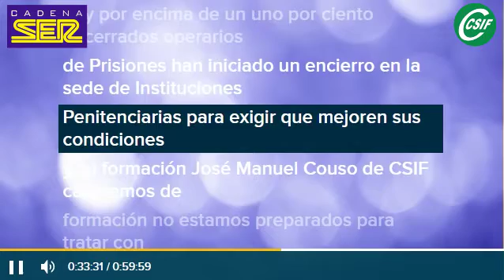24horas de encierro. Pedimos mejoras salariales y laborales a funcionarios de Prisiones